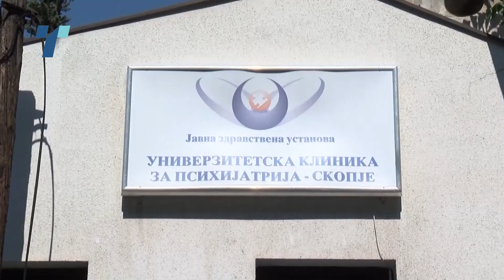Психијатрите ги советуваат вработените да не „прегорат“ на работното место